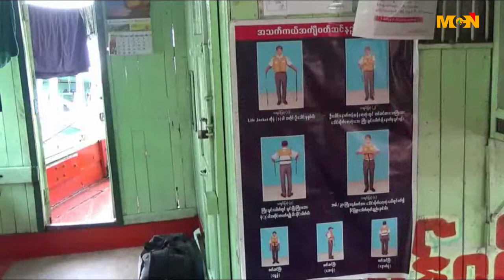ပုသိမ္ၿမိဳ႕မွာ ေရယာဥ္မေတာ္တဆမႈေတြကို ကယ္ဆယ္ႏိုင္ဖို႔ Emergency Operation center ေတြ ဖြင့္မယ္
ပုသိမ္ၿမိဳ႕မွာ တည္ေဆာက္မယ့္ Emergency Operation center  ေတြမွာ ေရယာဥ္မေတာ္တဆမႈေတြကို အေရးေပၚကယ္ဆယ္ႏိုင္ဖို႔ လုပ္ေဆာင္သြားမွာျဖစ္ပါတယ္။ ဒီသတင္းကို mcn ပုသိမ္သတင္းေထာက္ ရဲေသြးနီက ရုိက္ကူးထားၿပီး သဥၨာက တင္ဆက္ေပးထားပါတယ္။